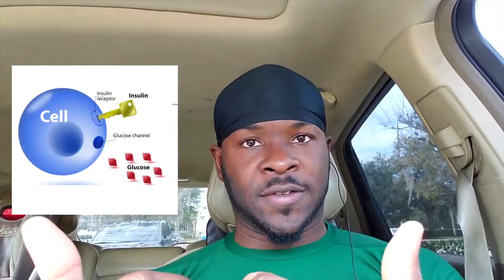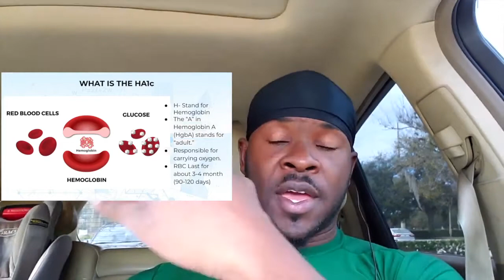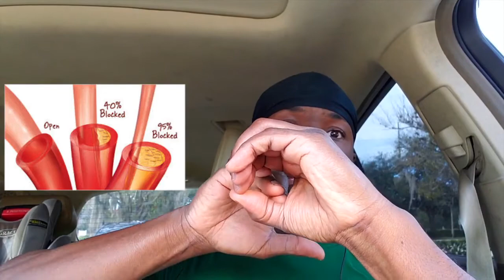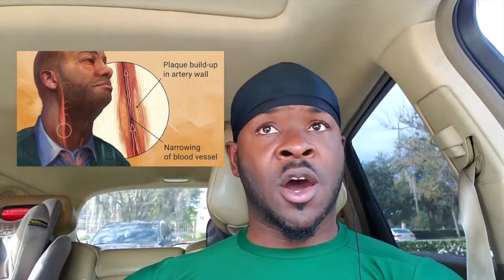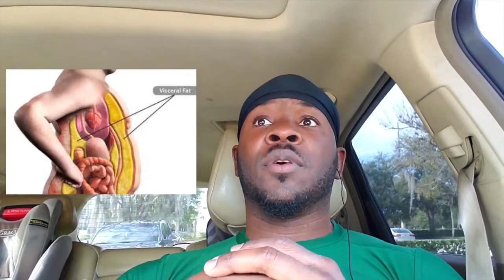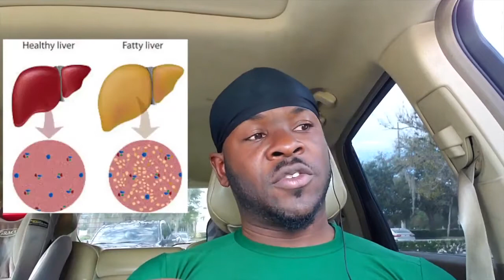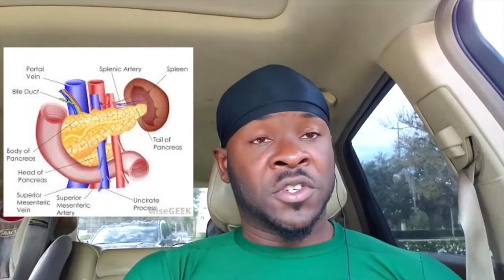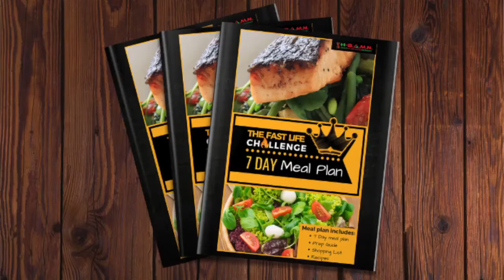Intermittent Fasting Benefits 2022 | 10 Radical Benefits That You Should Know About! 😱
The Benefits of fasting go far beyond weight loss. In fact, fasting can serve as one of your best tools to radically improve your health.

In this video, I discuss how fasting helps to: Reverse Insulin Resistance, Lower Blood Sugar, Decrease Inflammation, Improve cholesterol and blood pressure, Lowers the Risk of Heart Disease, Fat loss, Improves Fatty liver and Fatty Pancreas, Improve PCOS and Gynocomastia, Increase HGH and increase Lifespan.

This is a must-see video going forward in 2022 if health improvement is your goal.

Lastly, If you would like to learn more about our approach and how Fasting can radically improve your health, be sure to check out our "The FAST Life 28-Day Challenge"

Our Fasting members are getting radical health improvements including lowering their blood pressure and blood sugar, losing weight as well as decreasing and even getting off of medications, so don’t miss out.

Improvements in coronary heart disease risk indicators by alternate-day fasting involve adipose tissue modulations.
Dietary Restriction and AMPK Increase Lifespan via Mitochondrial Network and Peroxisome Remodeling

P.E.A.C.E
Tired of being Diabetic? Be sure to get your copy of "Done With Diabetes" This Book Lays Out 5 Simple Strategies to Prevent and Reverse Diabetes.

Get the Best Vitamin-D3/K2 supplement here!

HEALTH BY ANY MEANS NECESSARY | H-BAMN

**Aggressively and radically improving the health conditions of our communities By Any Means Necessary!